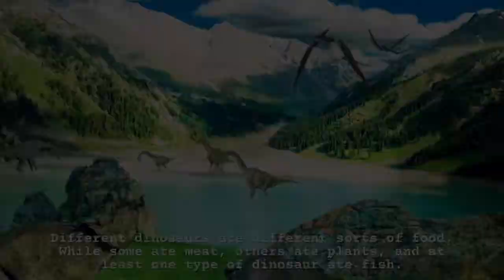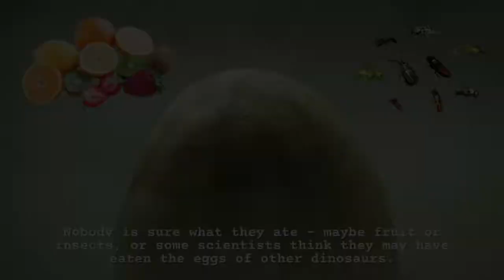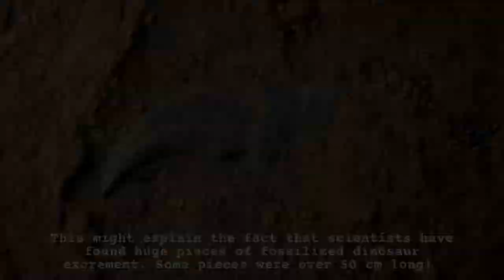Dinosaur Feeding Habits | How did Dinosaurs Eat? | Science Facts | Trivia Time | Kids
Who wants to know how dinosaurs ate? Tune in now because we’re gonna help you learn the feeding habits of dinosaurs!

Kids Books | Learning is Fun | Educational | Animated Video | Learning | | Learning Time | Learning Science | Science Facts | Facts for Kids | Trivia Time  | Science | Dinosaurs | Lizards | Dinos | Feeding Habits | How do Dinosaurs Eat | Facts about Dinosaurs